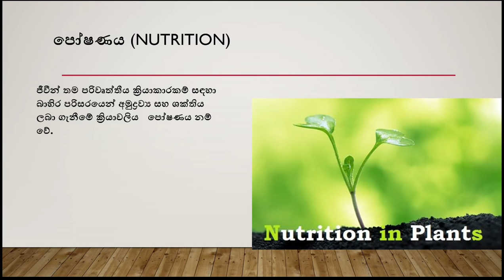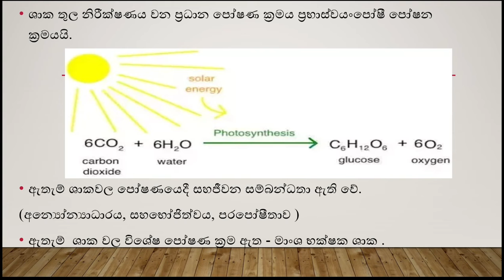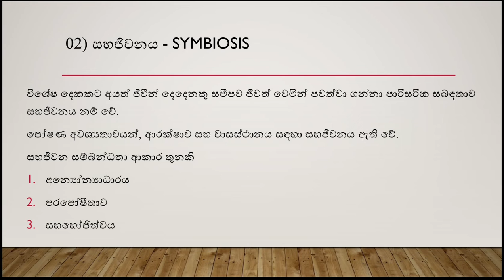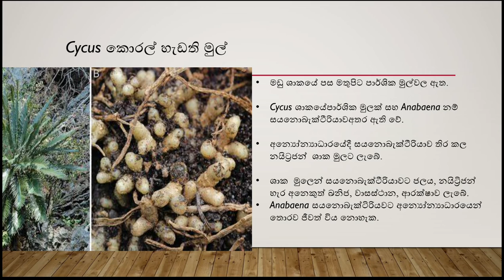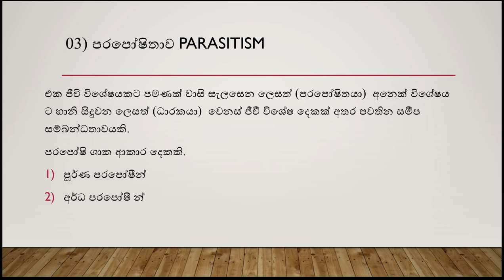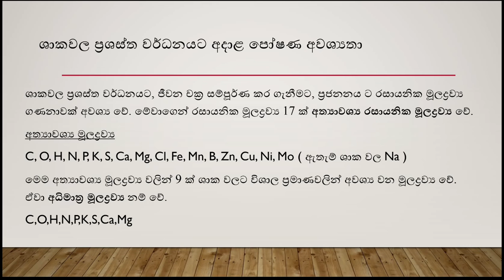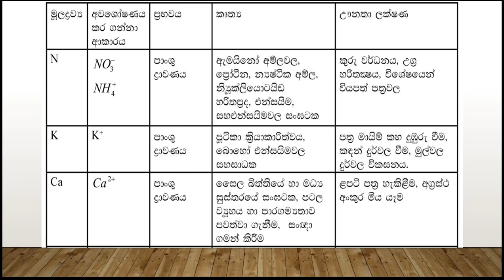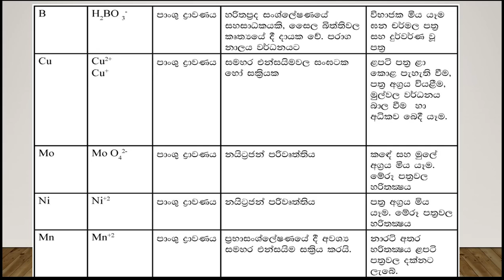Biology|EP8|ශාක පෝෂණය|Plant2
ශාක පෝෂණය සම්බන්ධ පැහැදිලි සටහනක් වීඩියෝවෙන් ඔබට ලැබෙනවා.

02) සෛලීය හා රසායනික පදනම

03) පරිණාමය හා ජිවීන්ගේ විවිධත්වය

04) ශාක ආකාරය හා ක්‍රියාකාරිත්වය

05) සත්ත්ව ආකාරය හා ක්‍රියාකාරිත්වය
1. පටක

4. රුධිර සංසරණය
5. ස්වසනය
6. බහිස්ශ්‍රාවය
7. සමායෝජනය හා සමස්ථිතිය
8. ප්‍රජනනය
9. සන්ධාරණය

2. Model papers - Through our zoom online paper class

English Medium Biology
05) Animal form and function
Tissues